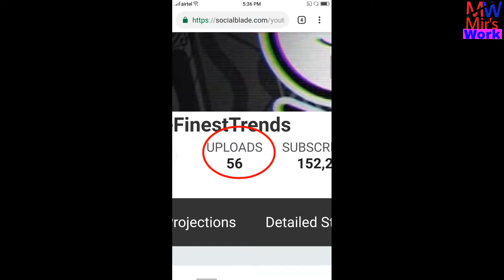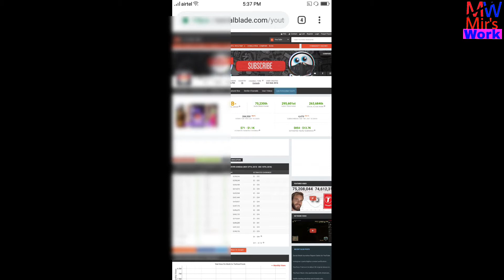How much money does TheFinest Trends channel earn from YouTube ll Video-2018ll Mir'sWork l